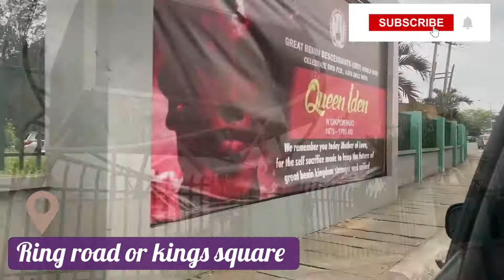WELCOME TO THE ANCIENT CITY OF BENIN/ LIFE IN BENIN CITY NIGERIA/ TOUR THE CITY OF BENIN WITH ME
A simple Vlog displaying a day out in the ancient city of Benin showing sculptures of the various Oba’s and their significant contributions.

LOCATION
Portharcourt , Nigeria